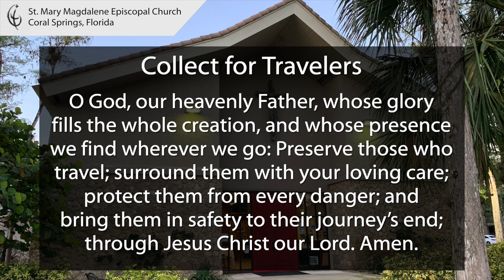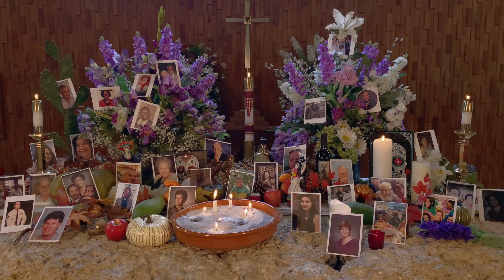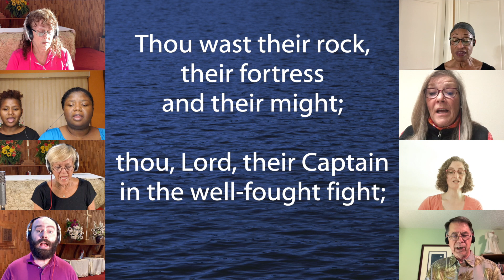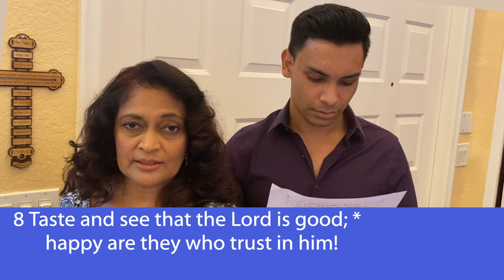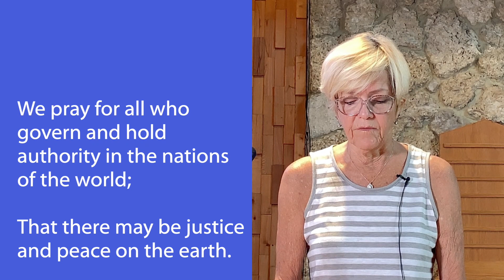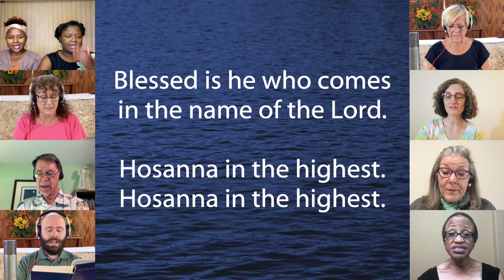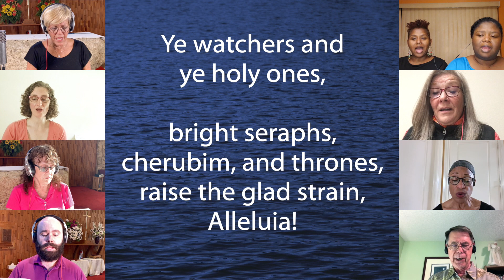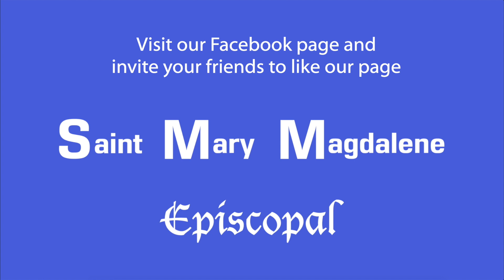All Saints Sunday - Holy Eucharist Rite II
Welcome to St. Mary Magdalene Church.  Join us live as we celebrate Holy Eucharist Rite 2.

Virtual Choir singing “For All the Saints Who’ve Shown Your Love” by John Bell

Sermon by Rev. Lee Davis+